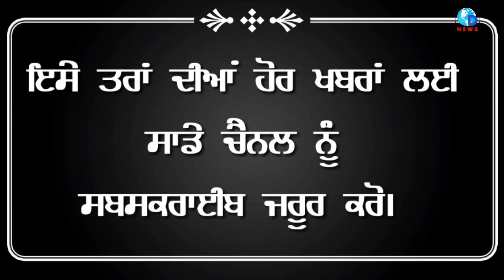'ਤੇ ਜਦੋਂ ਰੋ ਪਏ ਭਗਵੰਤ ਮਾਨ! By dnews punjab